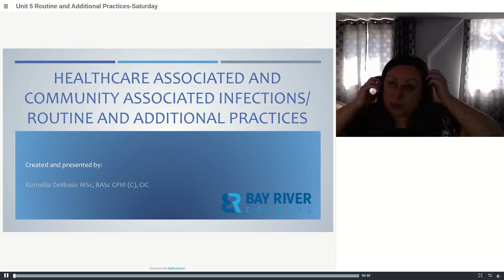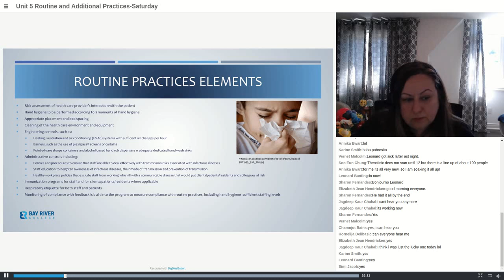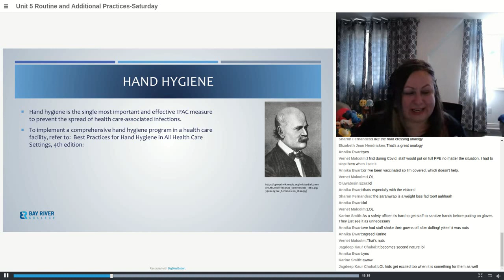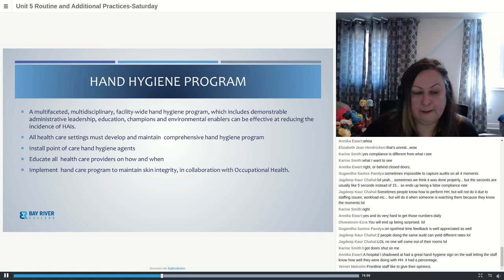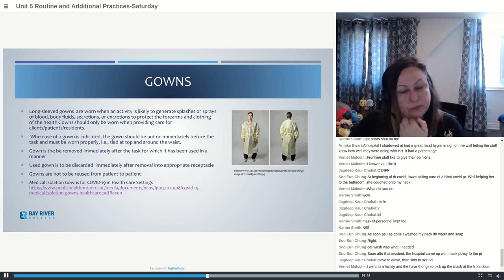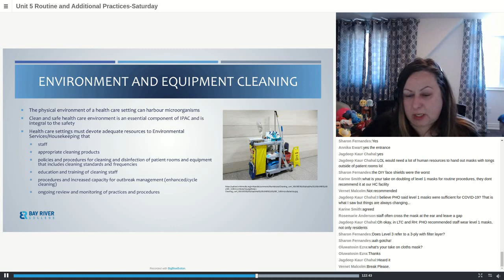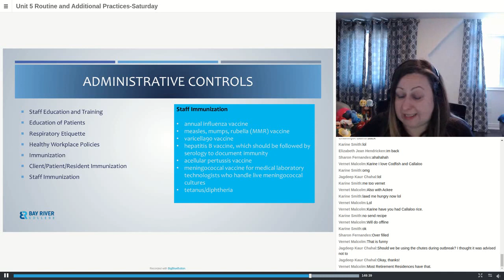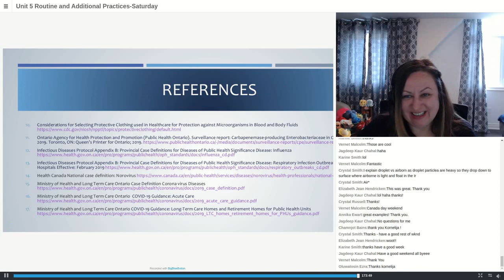Unit 5 Healthcare and Community Associated Infection Routine and Additional Practices Part 2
Unit 5 (Healthcare and Community Associated Infection Routine and Addition Practices - Part 2 of2).
Students learn how infections can occur in both the healthcare and community settings, and ways to prevent them.